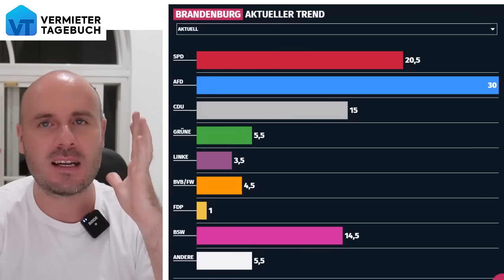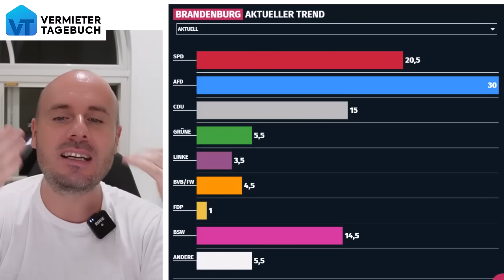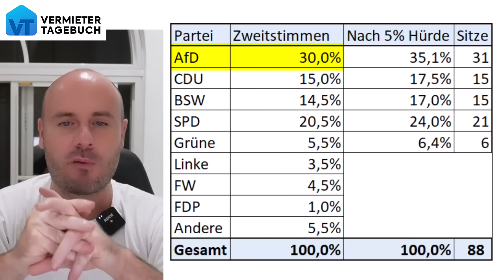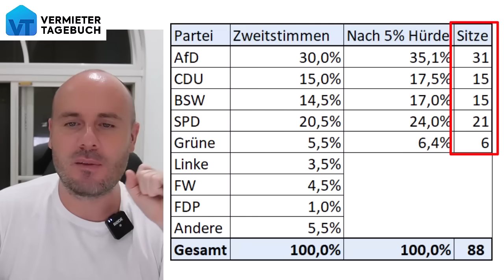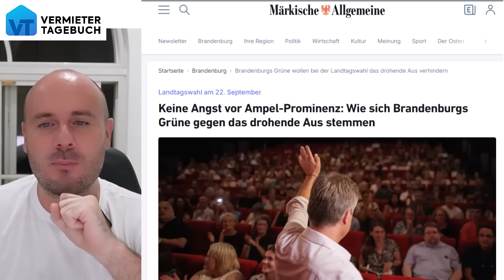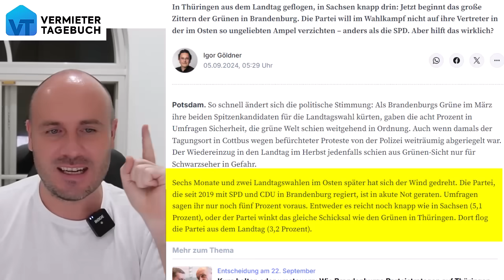Prognose: AfD bekommt 84% der Direktmandaten UND Sperrminorität!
Die aktuelle Wahlumfrage zu Brandenburg ist spektakulär und die AfD würde 35% holen! Laut Wahlkreisprognose holt die AfD nämlich 84% der Direktmandate und damit locker die Sperrminorität!